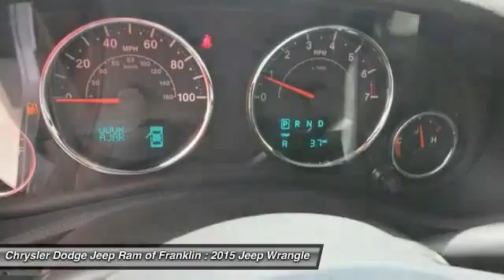2015 Jeep Wrangler Franklin TN L755569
2015 Jeep Wrangler Unlimited Sahara 4WD

Looking for the right ? Today could be your lucky day. With 11 miles, this Billet Silver Metallic Clear, 2015 Jeep Wrangler equipped with Automatic transmission could be yours. Request more information and set up a test drive right away.